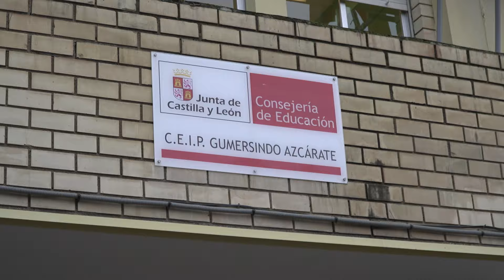El vídeo de la visita de los reyes de España al colegio Gumersindo de Azcárate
FUNDACIÓN PRINCESA DE GIRONA